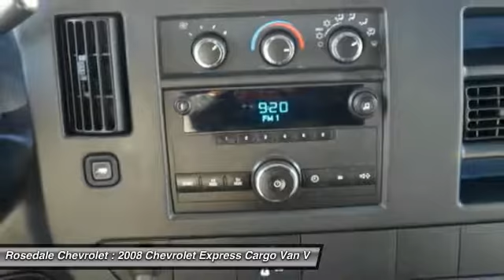2008 Chevrolet Express Cargo Van Roseville, Fridley, St. Paul, Minneapolis 8596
2008 Chevrolet Express Cargo Van

Rosedale Chevrolet
2845 Interstate 35 W

PRICED TO MOVE $1,000 below Kelley Blue Book! TRANSMISSION, 4-SPEED AUTOMATIC, HEAV... ENGINE, VORTEC 4.8L V8 SFI, CONVENIENCE PACKAGE, TILT-WHEEL AND C... AUDIO SYSTEM, AM/FM STEREO, PREFERRED EQUIPMENT GROUP. SEE MORE! KEY FEATURES INCLUDE: Bucket Seats, 4-Wheel ABS, Vinyl Seats, 4-Wheel Disc Brakes, Tire Pressure Monitoring System. OPTION PACKAGES: CONVENIENCE PACKAGE, TILT-WHEEL AND CRUISE CONTROL, DIFFERENTIAL, HEAVY-DUTY LOCKING REAR, DOOR LOCKS, POWER with lock-out protection, AUDIO SYSTEM, AM/FM STEREO with seek-and-scan, digital clock and 2 front door speakers, REAR AXLE, 3.73 RATIO, TRANSMISSION, 4-SPEED AUTOMATIC, HEAVY-DUTY, ELECTRONICALLY CONTROLLED with overdrive, tow/haul mode and internal transmission oil cooler (STD), PREFERRED EQUIPMENT GROUP includes Standard Equipment, ENGINE, VORTEC 4.8L V8 SFI (279 hp [208 kW] @ 5200 rpm, 294 lb-ft of torque [396.9 N-m] @ 4500 rpm) (STD). Chevrolet Express Cargo Van with SUMMIT WHITE exterior and MEDIUM PEWTER interior features a 8 Cylinder Engine with 279 HP at 5200 RPM*. EXPERTS CONCLUDE: Edmunds.com's review says Merging and passing maneuvers come easily, even when you're hauling a heavy load.. 5 Star Driver Front Crash Rating. 5 Star Passenger Front Crash Rating. EXCELLENT VALUE: This Express Cargo Van is priced $1,000 below Kelley Blue Book. VISIT US TODAY: STREAMLINE YOUR NEXT AUTO BUYING EXPERIENCE Our Goal is to Find a Vehicle that meets all of your needs, Supply you with our best price, Get a profesional trade appraisal, Estimate on payments, finance terms and options, ALL IN LESS THAN 45 MINUTES Pricing analysis performed on 10/9/2016. Horsepower calculations based on trim engine configuration. Please confirm the accuracy of the included equipment by calling us prior to purchase.